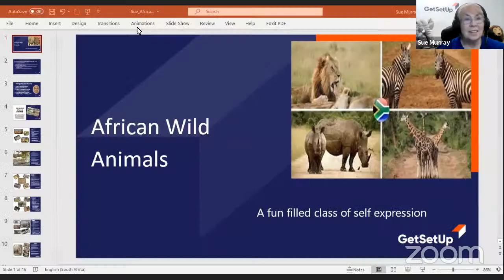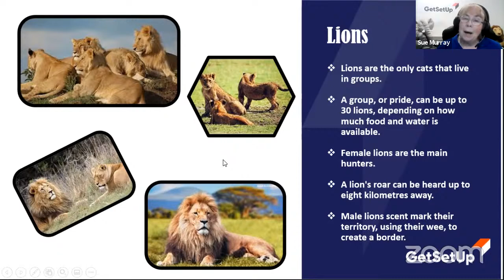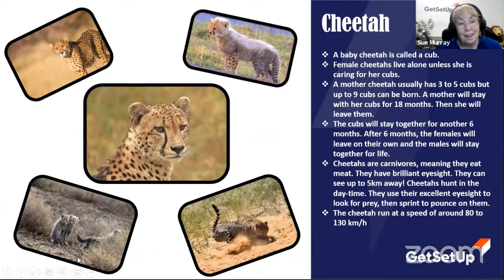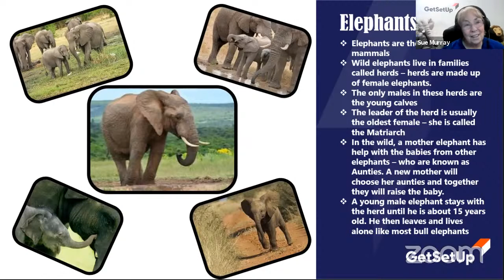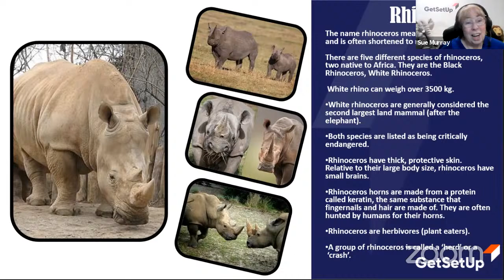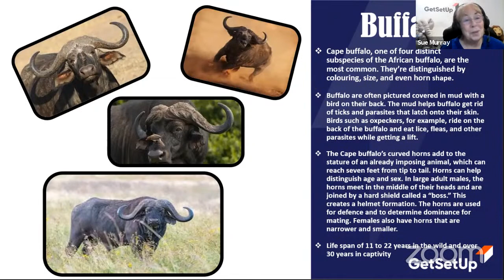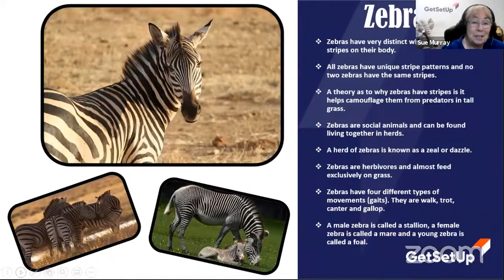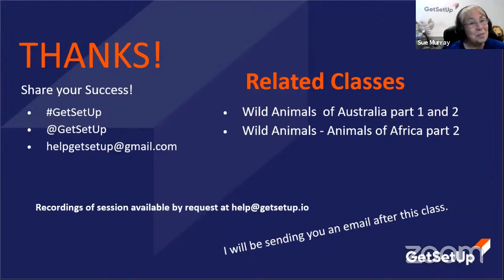African Wildlife Class, Designed for older adults